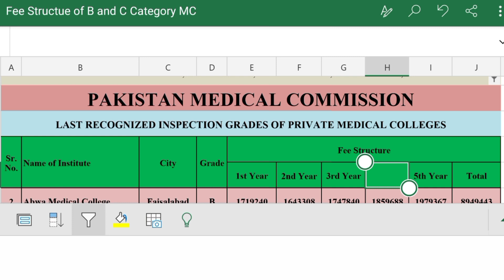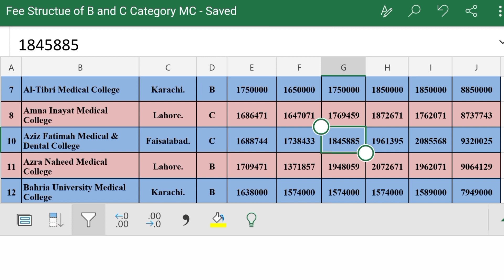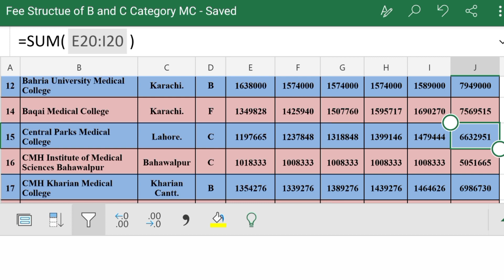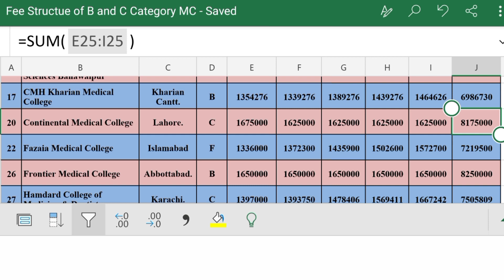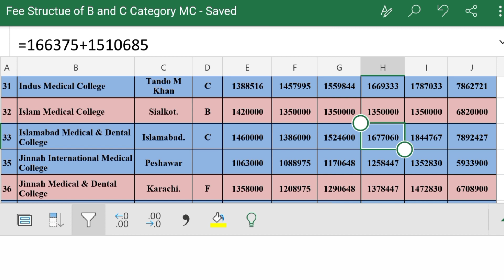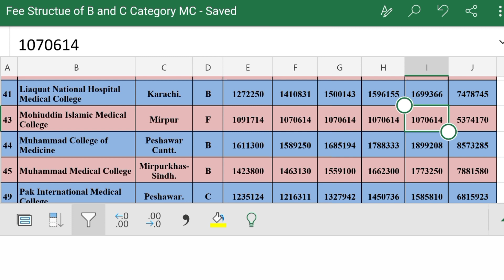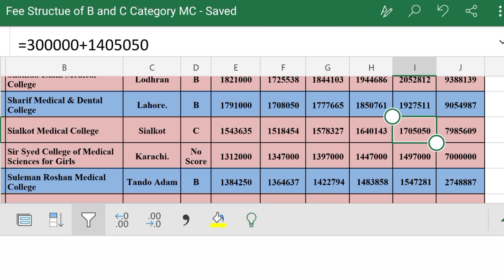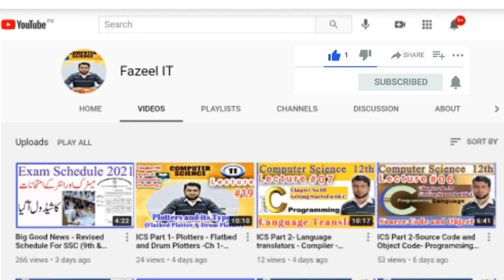Fee Structure of All Private Medical Colleges of Pakistan MBBS 5 Year Program Fee in Detail 2021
This video is about on the following topics:

-MBBS Fee 2021 of All Private Medical Colleges in Pakistan Low fee medical colleges

-73 Private Medical Colleges MBBS Admissions 2021 Fee Structure

-Fee Structure of All Private Medical amp Dental Colleges of Pakistan MBBS 5 Year Program Fee

-CHEAPEST Private Medical Colleges in Pakistan 2021

-Lowest Fee Private Medical College in Pakistan Private MBBS Fee in Pakistan MDCAT 2021 latest News